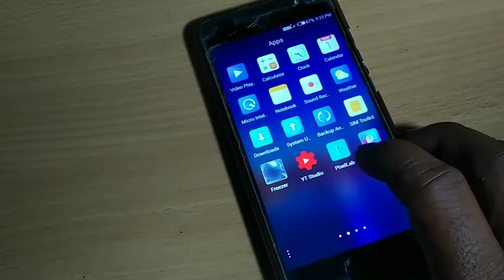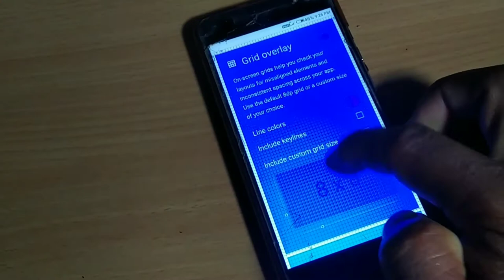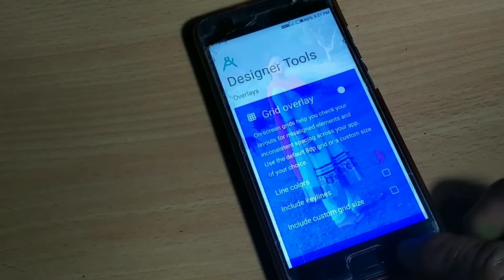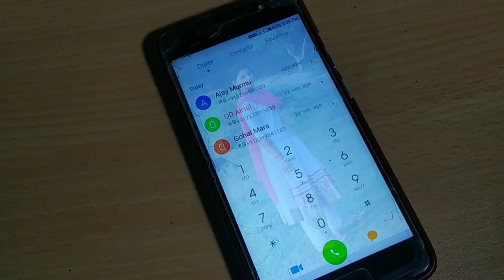Phone Re Full Photo Chicka Teban Lagaw Aa //Santali Technical//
Nawa video ring Lai Aabona
Phone re full photo Lagaw Aabon phone par full photo kaise lagayenge
ईस video मे कोई सवाल है तो कमैंटस मे बताईये
👉   दोस्तों आपका बहुत बहुत स्वागत है
👉 हमारे Santhali Technical YOU TUBE CHANNEL मेैं
       👉अगर  Video  पसंद
                  आया,, हैं तो Like  कारे
                     Comment  कारे Share कारे
                                 👉 Santhali Technical
App Download Link Designer tools

👉Santhali Technical Video
👉Santhali Kahni  Video
👉Santhali Pata Video
👉 Santhali Baha  Bonga Video
👉 Santhali Program Dance Video
👉Santhali Bapla Video
👉Santhali Vlogs Video
👉Santhali Songs Video
👉Santhali Unboxing Video
👉Santhali App Review Video
👉Santhali News Video
Is Channel me oll santhali video?